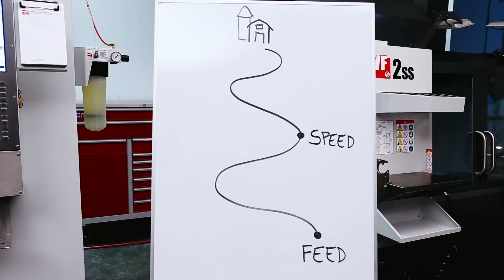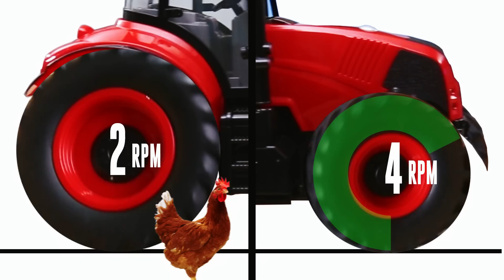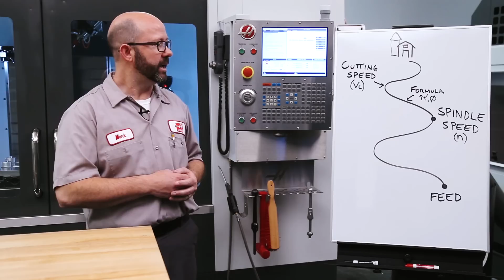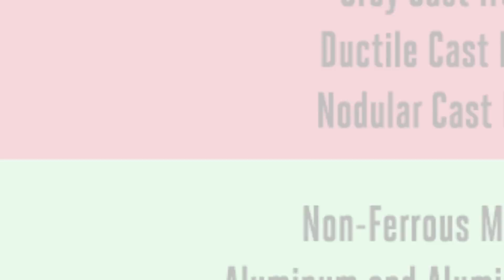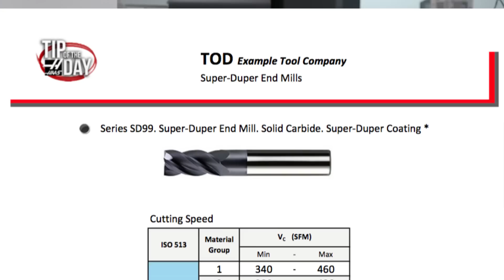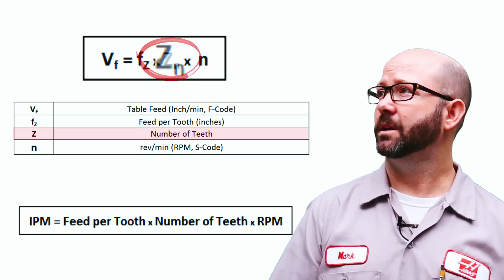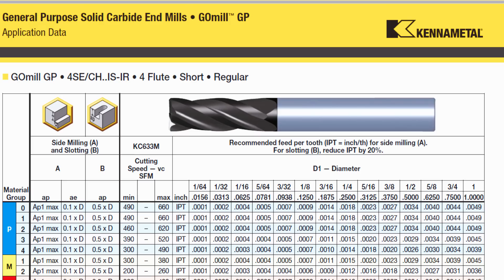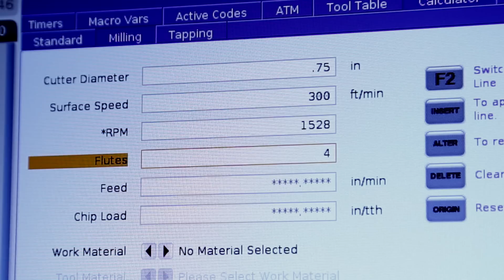How To Calculate Speeds and Feeds (Inch Version) - Haas Automation Tip of the Day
In the latest Tip of the Day, Mark covers an essential topic that every machinist needs to know, but that is confusing and often misunderstood: How to calculate speeds and feeds. In typical Mark fashion, not only do you get the formulas and a step-by-step method for doing the calculations, but also an explanation of each term and some great animations to tie it all together. Every student, machine operator, or aspiring machinist should bookmark this video!

Don’t miss any TIP-OF-THE-DAY videos. to join our email list!